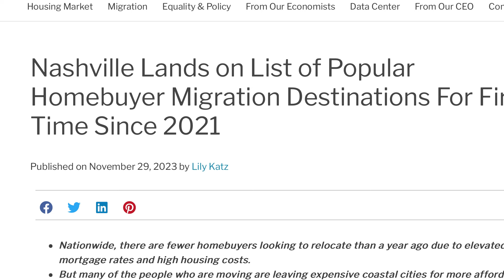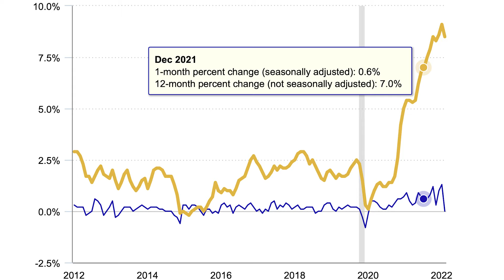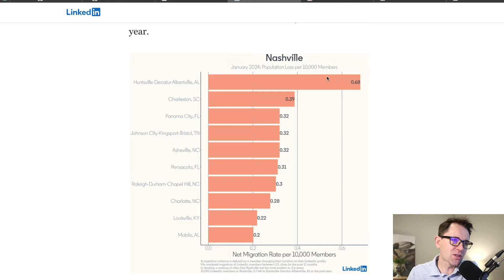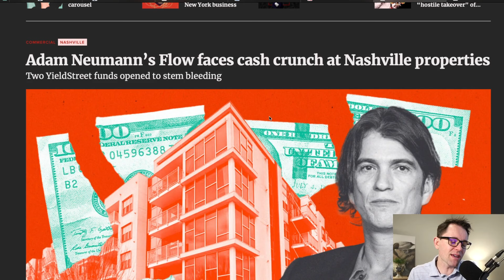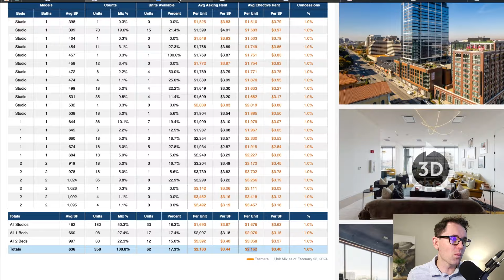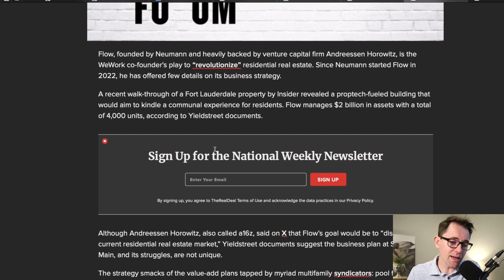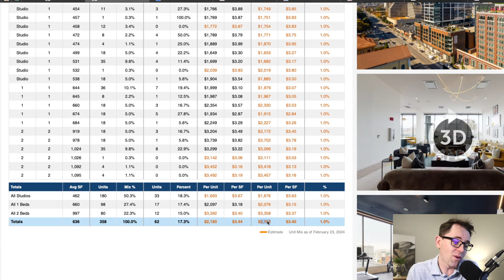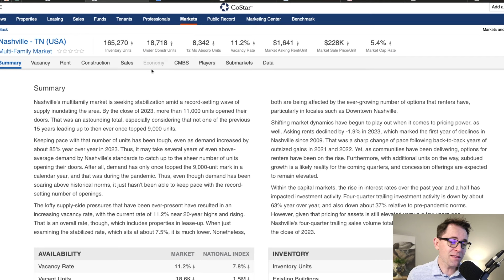Nashville's Most Expensive Multifamily Disaster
Exploring the commercial real estate crash in Nashville. Empty office buildings and apartments are leaving owners in a lurch. But it’s who owns them that’s really interesting.

Let's talk!